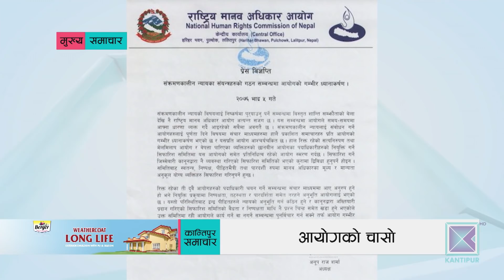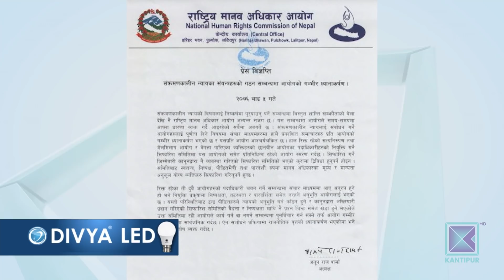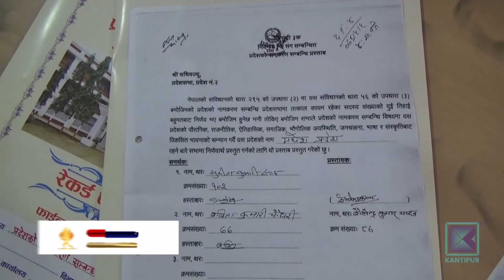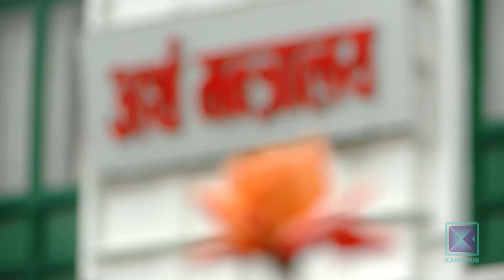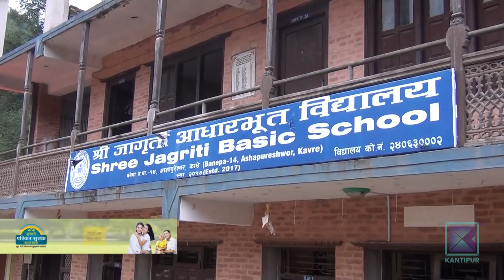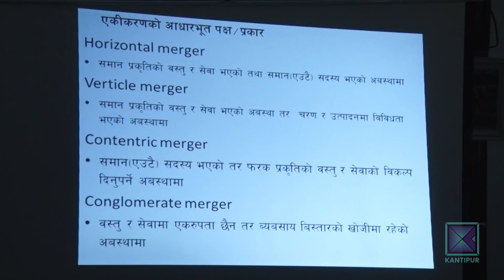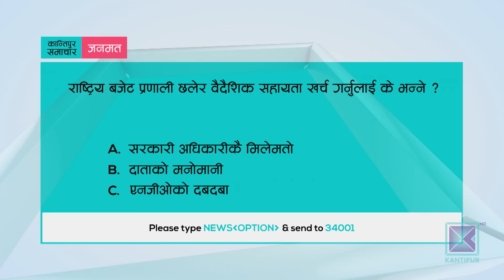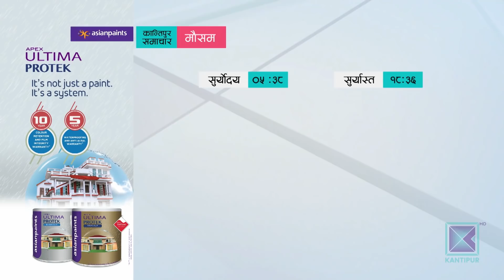Kantipur Samachar | कान्तिपुर समाचार, ०५ भाद्र २०७६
* एकताको १५ महिनापछि पहिलोपटक नेकपा अध्यक्ष दाहाललाई कार्यकारी अधिकार / मन्त्रिपरिषद् बैठकको अध्यक्षता सिंगापुरबाट प्रधानमन्त्री ओलीले नै गर्ने ।

* सत्य निरुपण आयोगको नेतृत्वबारे दलहरुबीच भएको सहमतिप्रति मानव अधिकार आयोगको असन्तुष्टि / दलीय सिफारिस निष्पक्ष नहुने टिप्पणी ।

* पहिरोका कारण बाजुराको बुढीगंगा नदी थुनिएपछि तटीय क्षेत्रमा त्रास / दर्जनौं घर खाली / साँफे-मार्तडी सडक अवरुद्ध ।

* भारतका पूर्वमन्त्री पी चिदम्बरमलाई पाँच दिन थुनामै राखेर थप अनुसन्धान गरिने / विदेशी लगानीको अनुमति दिँदा भ्रष्टाचार गरेको आरोप ।

* एभीसी सेन्ट्रल जोन भलिबलको उपाधिका लागि किर्गिस्तान र उज्वेकिस्तान भिड्ने / तुर्केमिनिस्तान र माल्दिभ्स सेमिफाइनलबाटै बाहिरिए ।